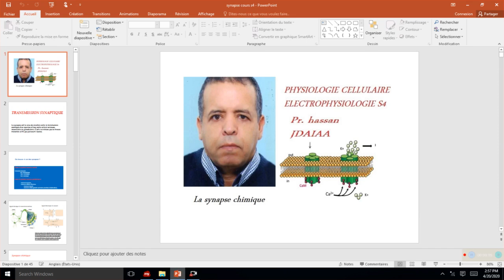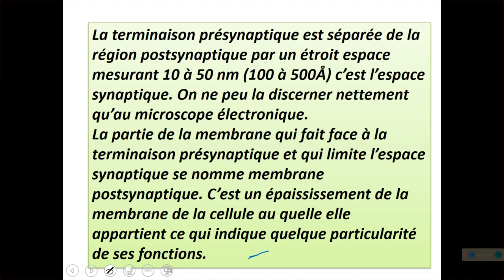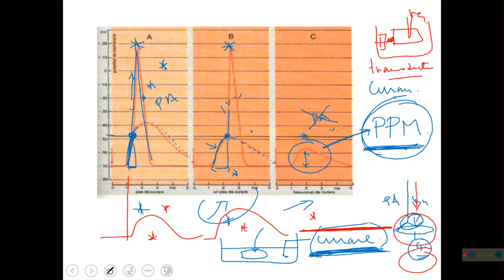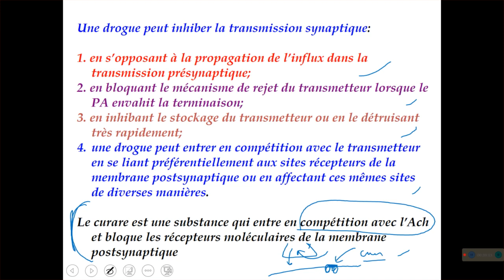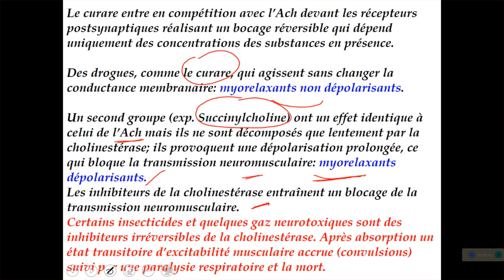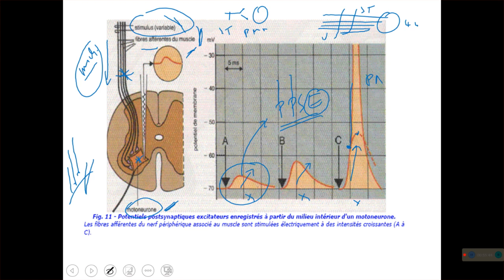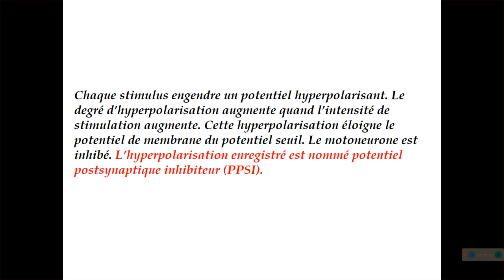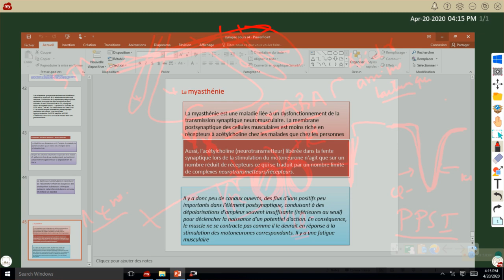hassanjdaiaac8- Transmission synaptique PPM, PPSE, PPSI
Synapse chimique PPM, PPSE, PPSI